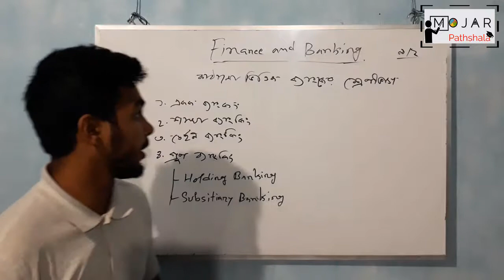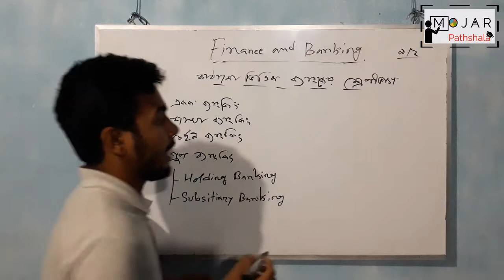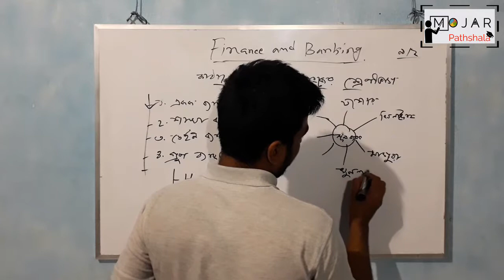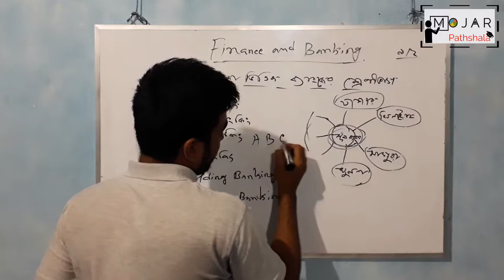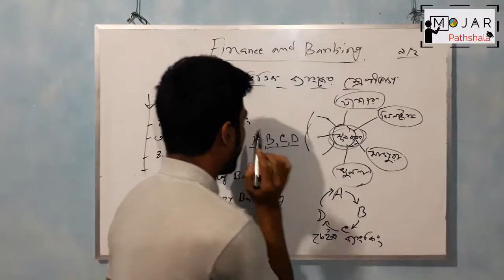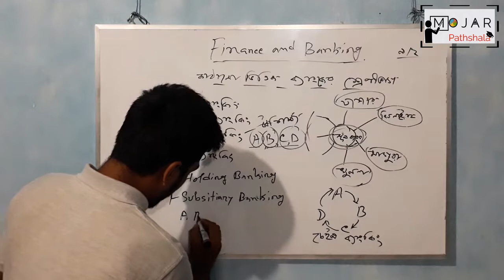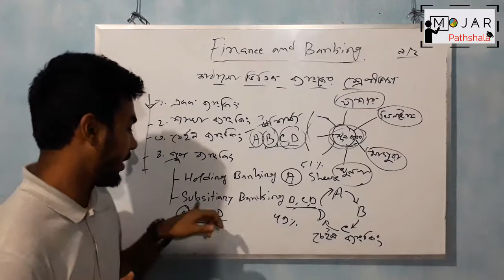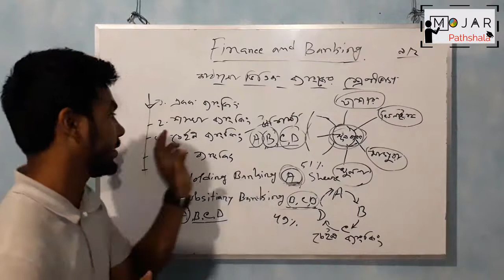৯.২। অধ্যায়-০৯। ব্যংকিং ব্যবসা ও তার ধরন (পার্ট-০২)। ফিন্যান্স। ৯ম-১০ম শ্রেণী। ব্যবসায় বিভাগ।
Video Title: Mojar Pathshala
Lecture:  ব্যাংকিং ব্যবসা ও তার ধরন
Chapter: ০৯
Subject: ফিন্যান্স
Class: SSC(Class 9-10)
Lectured by: Tarif Hasan